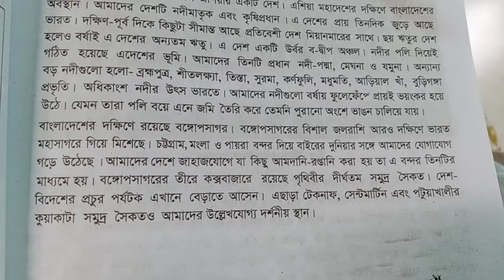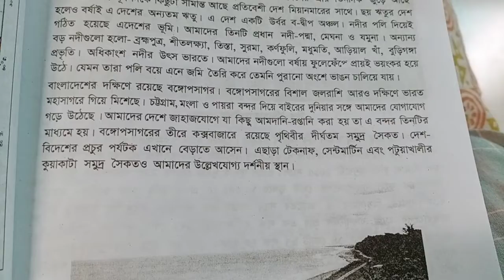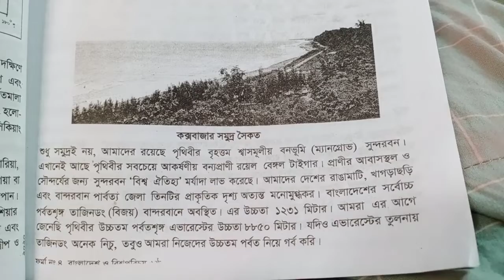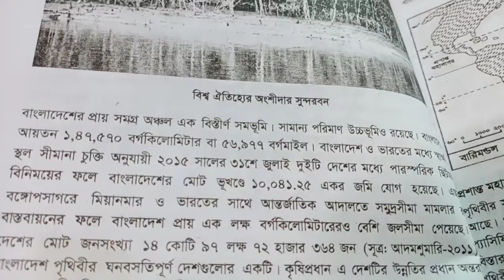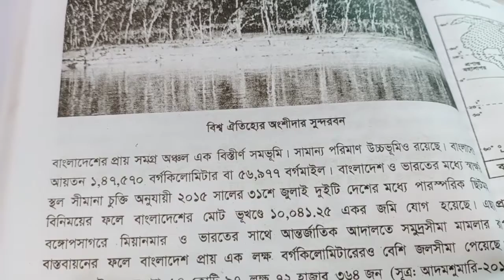৬ষ্ঠ।বাংলাদেশ ও বিশ্ব পরিচয়। অধ্যায়ঃ৩.